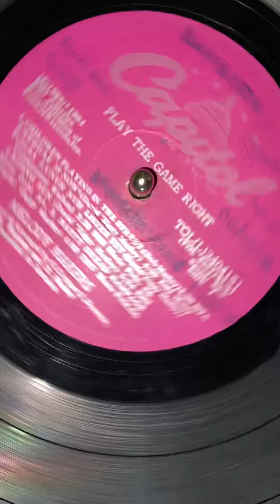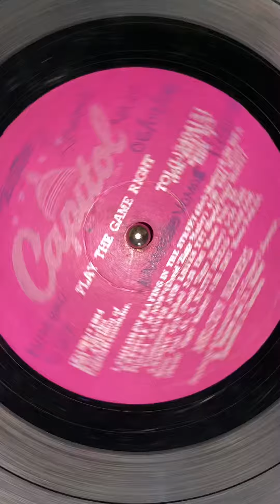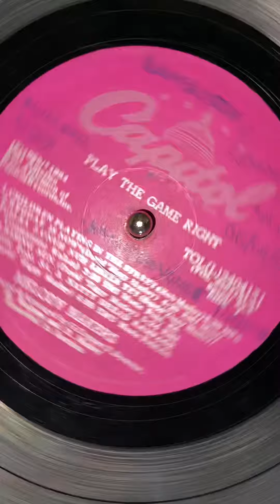Melody Makers Featuring Ziggy Marley – Play The Game Right